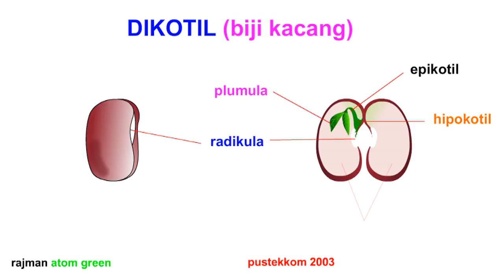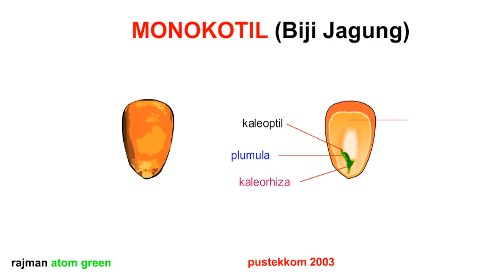Animasi struktur biji dikotil dan monokotil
struktur biji dikotil dan monokotil